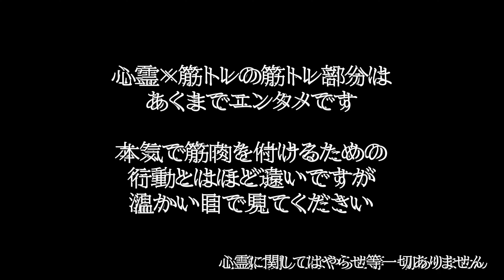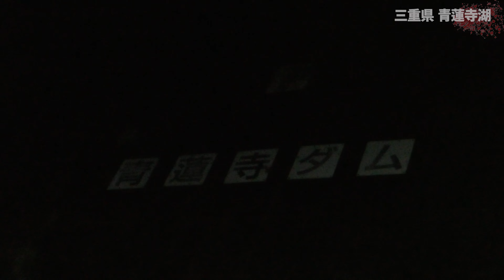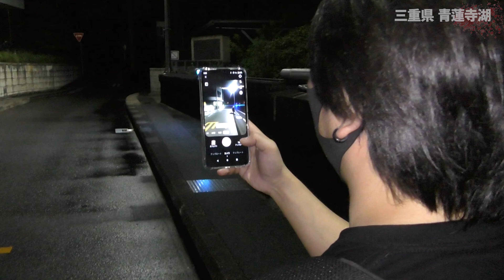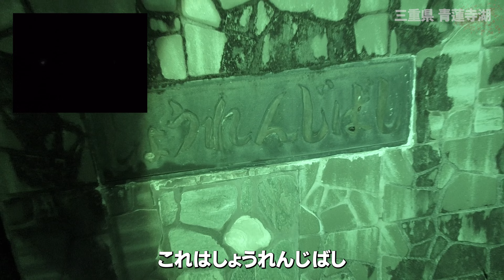【三重県】赤い橋とダムと青い橋が架かる 青蓮寺湖【心霊×筋トレ】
まいどーも！

今回は三重県にある【青蓮寺湖】へ行ってきました。
※動画内でせいれんじこと言っていますが
正しくはしょうれんじこでした

心霊マップ様より引用
青蓮寺湖は桜と紅葉の風景が美しいダム湖。
しかし青蓮寺湖は自殺の名所でもあり夜になると雰囲気が一変する。
青蓮寺ダム周辺と赤い弁天橋を渡った先にある駐車場でよく霊の姿が目撃されている。
湖の真ん中に白い人影が立っているのを目撃した人もいる。

2007年の7月25日には、ダム湖の上にある駐車場で車を使っての首切断自殺も起きている。首にロープのようなものを括り付けて車を発進させ、自らの首を切断。首は助手席に転がっていたそうだ。